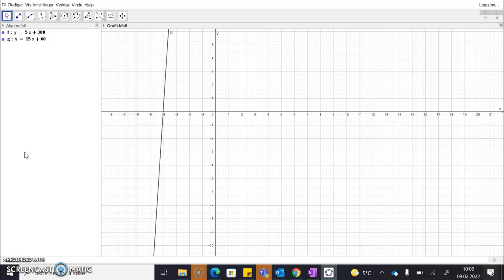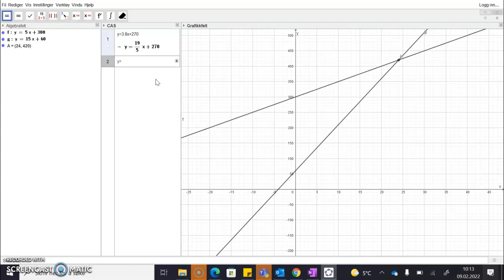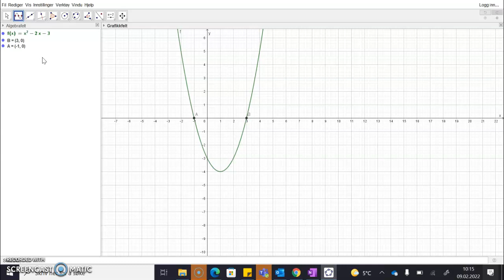Matte 2P Grafisk løsning av lineære og andregradslikninger del 1